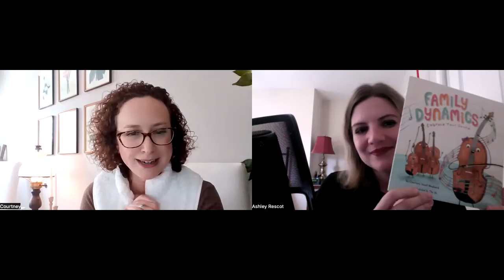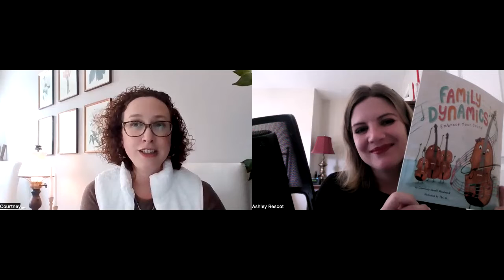Family Dynamics: Music Fiction Author Courtney Woodward